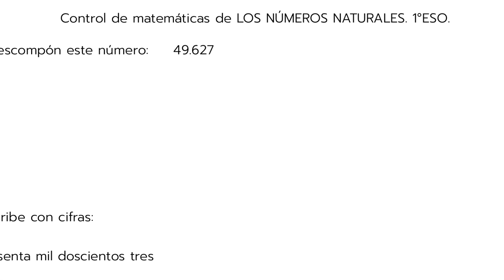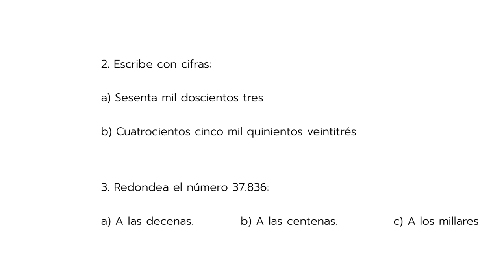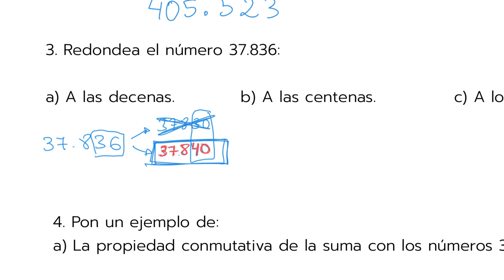Control de matemáticas: los números naturales (1° ESO)